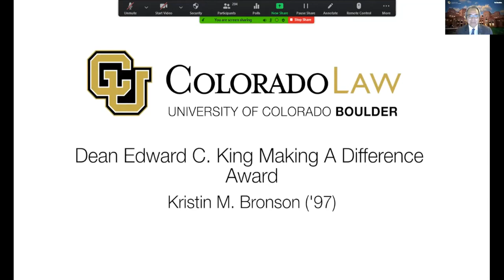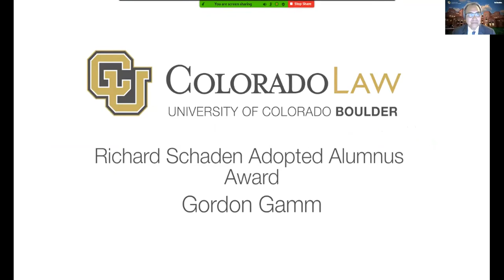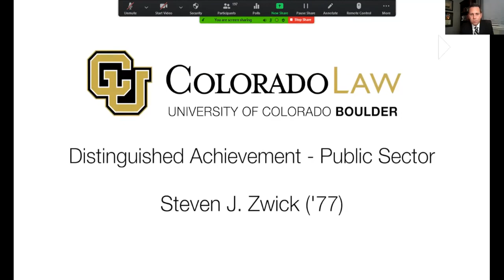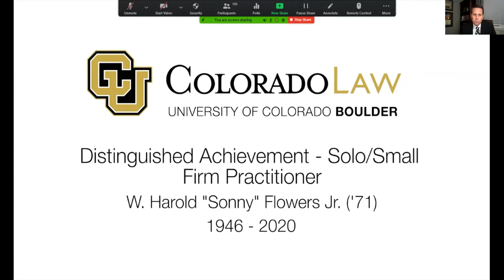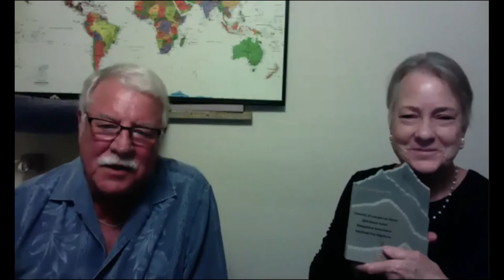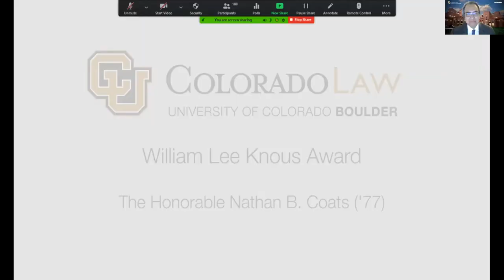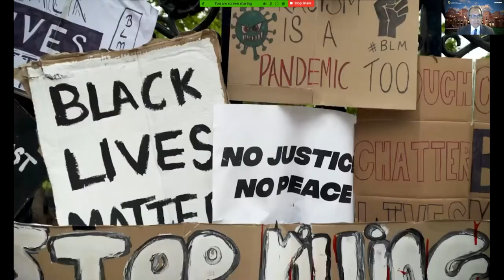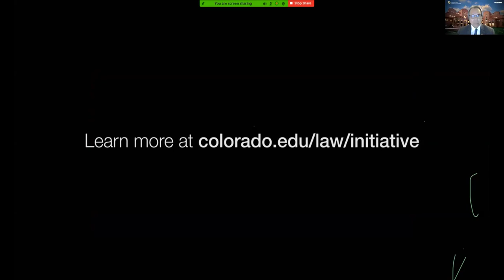2020 Colorado Law Alumni Awards Ceremony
The University of Colorado Law School’s 2020 Alumni Awards Banquet, held virtually on Sept. 23, 2020, celebrated the accomplishments of six distinguished alumni and friends.